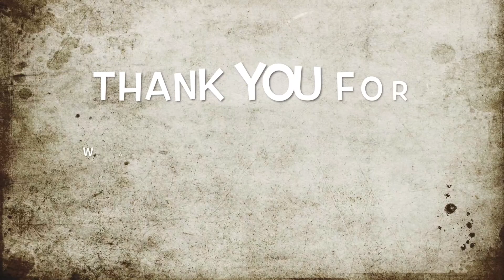No Aubergines oh dear!! Sue's Dolbrodmaeth Kitchen/Garden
Dolbrodmaeth riverside is a 9 Bedroomed Bed & Breakfast in the Snowdonia National park.
Hello everyone, in this video which is rather long sorry about that!! you don,t have to watch it all Sorry could not do the time stamp this time will have to look into how to do it!!! please like & subscribe to my channel & if you want to know anything please leave a comment below.